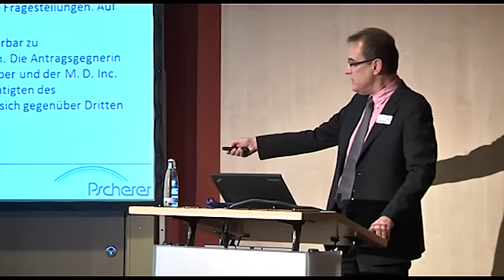3. Hauptstadtmesse - Rückblick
Mehr als 3.300 Besucher sind unserer Einladung gefolgt und haben sich auf der 3. Hauptstadtmesse bei 130 Ausstellern und in 60 Vorträgen und Workshops fit für ein erfolgreiches Jahresendgeschäft gemacht. Geprägt war der Branchentreff von der Einführung der neuen Unisex-Tarife, vom Ausblick auf den § 34f GewO und vom Themenschwerpunkt „Rechtssicherheit für Vermittler".